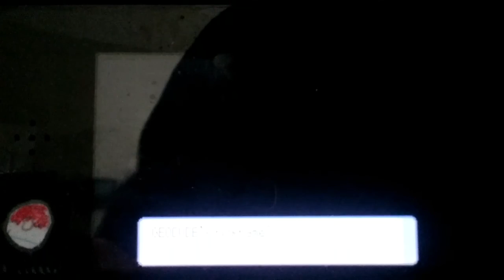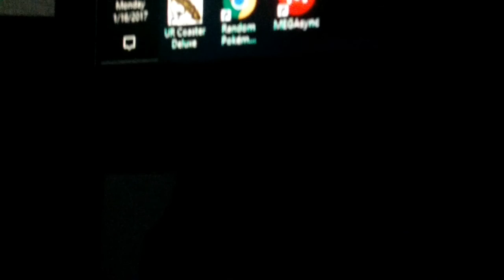Pokemon diamond random shiny Geodude!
OMG I don't have one gym badge but I have a shiny geodude!